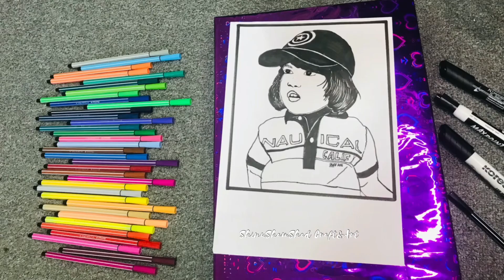Zaigham Basheer Stencil Art | JumanaShafan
Hi everyoneː◕‿◕ː
Welcome to shinushamshad craft and art
🫰🏻It’s me JumanaShafan🫰🏻

🤞Hope you enjoy this wonderful video🎥

Handmade with love ⭆ JumanaShafan⭅

◆If you enjoy watching my videos 🎥 don't forget to hit the 👍"Like"👍button.